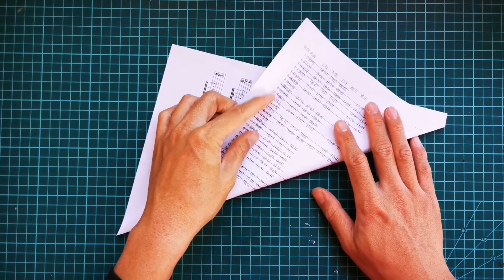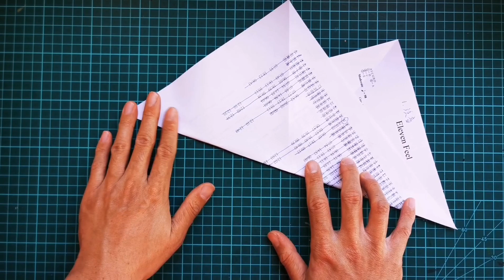［CC SUB］仿生學紙飛機二 | 像蝙蝠一樣飛行 | Bionic Paper Plane 2, fly like a Bat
仿生學紙飛機系列又回來了！
因為電腦掛掉耽誤很長時間，非常抱歉，這個系列終於恢復了！
喜歡的話可以請問喝杯咖啡
這次介紹的是模擬蝙蝠飛行的紙飛機，最近蝙蝠名聲不好~但是作為紙飛機還是很有趣的。
折法非常簡單，對紙也沒特別要求，普通A4紙即可，不要太厚的。
視頻的最後步驟是重點，翅膀要彎折一下，這樣才有彈性，飛起來很更像，請試看看吧，小朋友也能輕鬆完成喔！
This time, it introduces a Paper Plane that imitates the flight of bats. The origami method is very simple and has no special requirements for paper, just use plain A4 paper, but not too thick.
The steps at the end of the video are important, the wings need to be folded to make them soft and elastic so that they can fly easily.